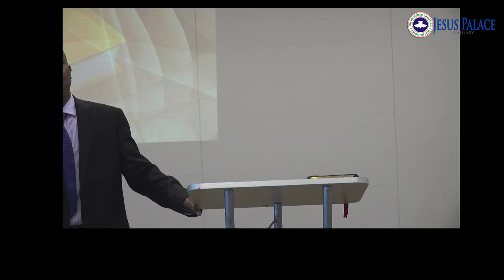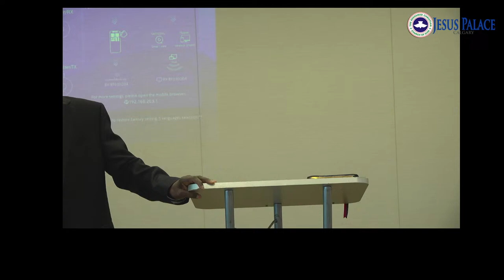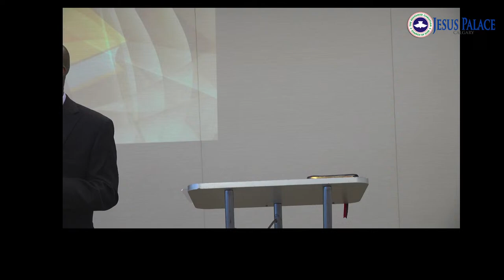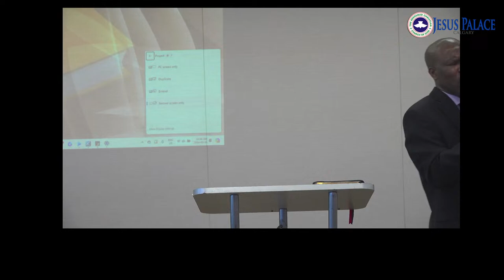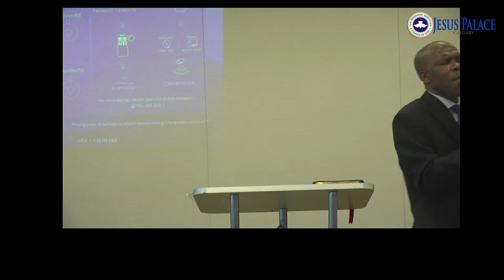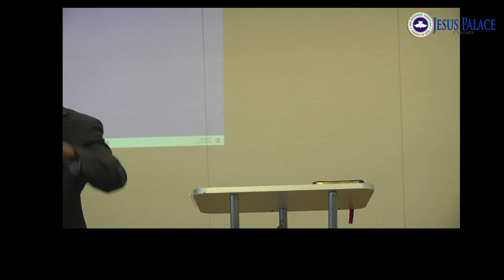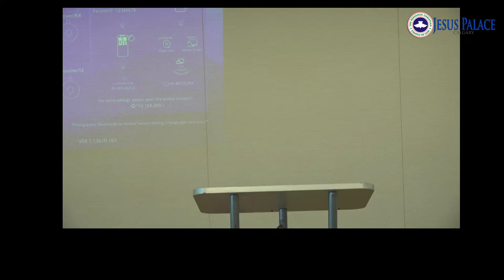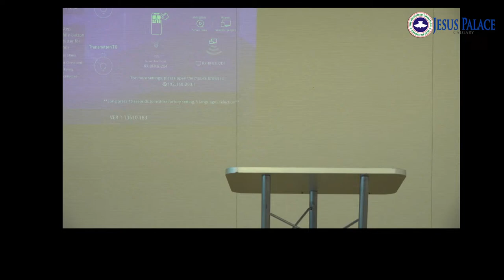The Son of God Was Manifested- RCCG Jesus Palace Calgary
By Pastor Jide Lawal
Worship with us at 40 McKenzie Towne Blvd SE Calgary AB